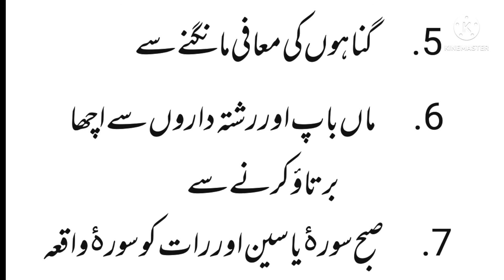insan ki khoshi ka raz